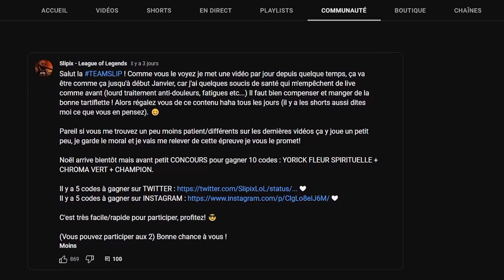J'AI LE PICK POUR DETRUIRE LA META : UNE BONNE BRANDADE !